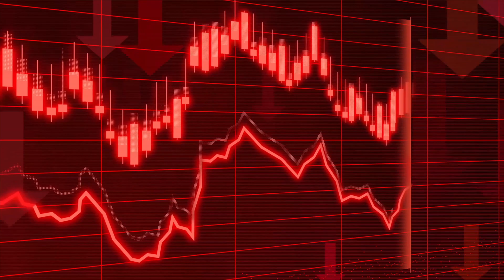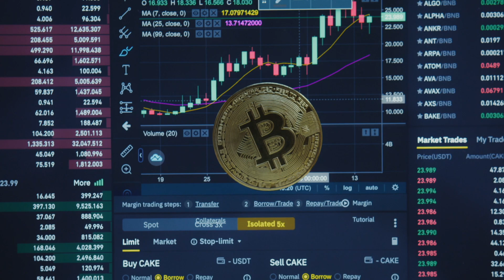How to dollar cost average into Bitcoin | T-Mobile getting into Web3??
Ever wanted to dollar cost average into bitcoin but didn't know where to start? Here's a guide to help you plan your own DCA strategy as well as news and updates from around the crypto markets!